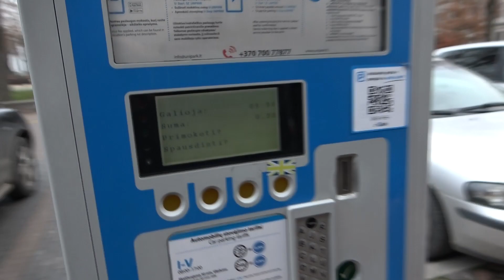Į Kauno kliniką/ Redroad/ Pas notarų/ Skoda ar BMW?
Siurblio nuoroda